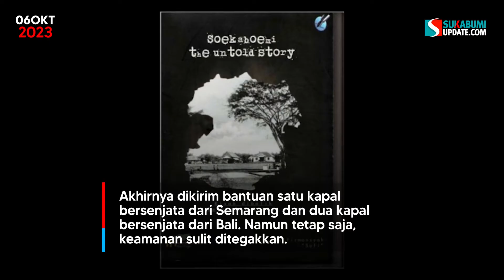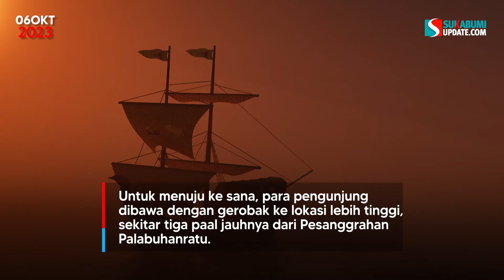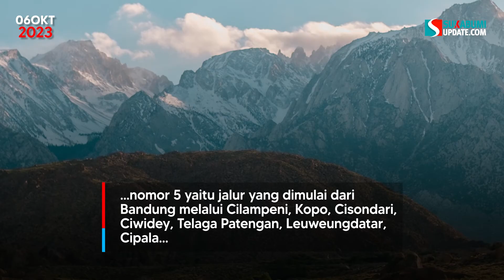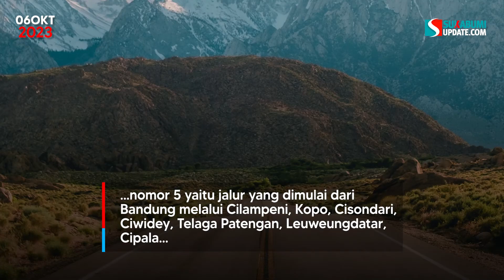Pantai Loji Sukabumi: Legenda Bajak Laut Culik Warga yang Kini Jadi Lautan Sampah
Pantai Loji kecamatan simpenann, kabupaten Sukabumi dulu dikenal sebagai salah satu destinasi yang memiliki lanskap menarik karena berbatasan langsung dengan Samudra Hindia. Namun, selain keindahannya, Pantai Loji juga dianggap sebagai lokasi strategis untuk transportasi maupun pertahanan. Pada masa kekuasaan Vereenigde Oost-Indische Compagnie (VOC), wilayah ini sering menjadi sasaran penculikan penduduk yang dilakukan oleh para bajak laut.

Bajak laut saat itu biasanya nelayan-nelayan jauh dari Bugis, Bali, Lombok, Maluku, yang mencari nafkah, lalu kesulitan dan gabung dengan teman-temannya yang lain di perantauan.

Pengamat sejarah Irman Firmansyah mengatakan sejak Gubernur Jenderal VOC Abraham van Riebeeck mendirikan pos (benteng) dengan penjagaan 12 serdadu di sekitar muara Sungai Cimandiri, akses perompak melalui muara tersebut tertutup. Alhasil mereka mengarahkan sasaran ke wilayah pantai timur yaitu sekitar Pantai Loji.